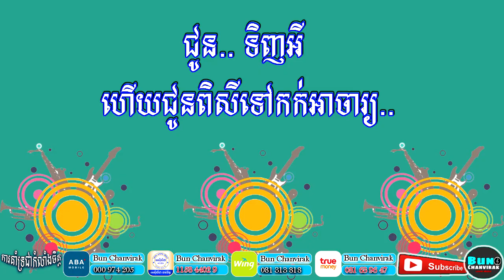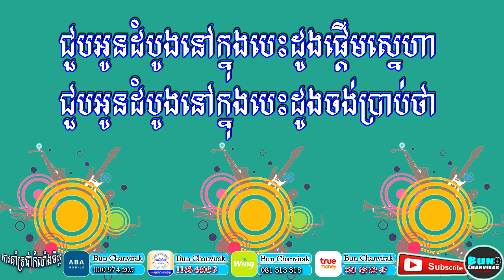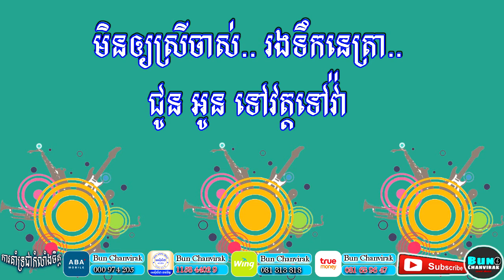ជំពាក់កម្មស្រីចាស​ភ្លេងសុទ្ធ/លង់ស្នេហ៍ស្រីចាស់/ខារ៉ាអូខេKaraoke/ភ្លេងសុទ្ធ2021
ជំពាក់កម្មស្រីចាស​ភ្លេងសុទ្ធ/ខារ៉ាអូខេKaraoke/ភ្លេងសុទ្ធ2021
សូមអធ្យាស្រ័យប្រសិនបើមានចំនុចមិនសមរម្យ!
ហាមយកធ្វើអាជីវកម្មបន្ត!
ការគាំទ្ររបស់អ្នកជាកំលាំងចិត្ត
ឈ្មោះ Name: Bun Chanvriak
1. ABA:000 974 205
2. អេសុីលីដាទាន់ចិត្ត($): 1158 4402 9
3. Wing: 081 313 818
4. True Money: 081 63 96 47
ទំនាក់ទំនង់បានតាម
Telegram: 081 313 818 (Bun Chanvirak)
Copying right by Bun Chanvirak